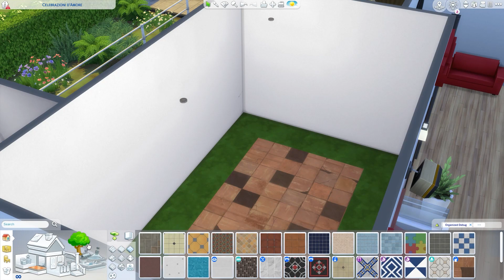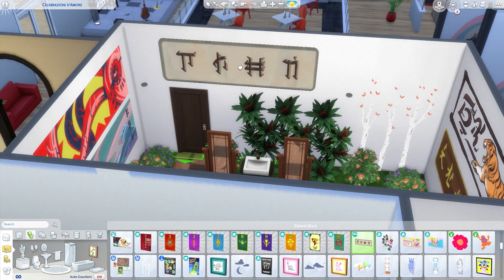EA Renovation - NO CC || Sims 4 Speed Build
This build has been a LONG time in the making, so I hope you like it!

GALLERY ID: PsychachuSims